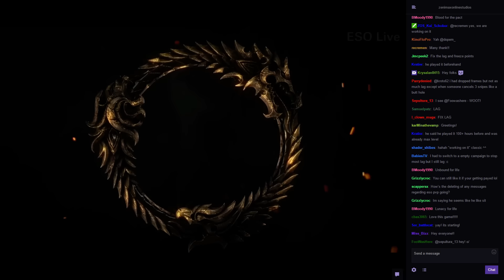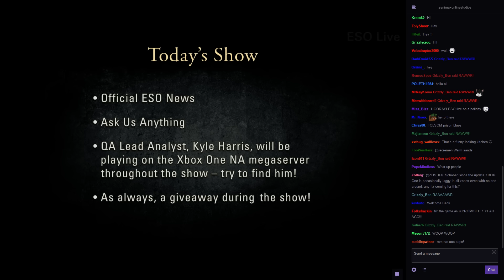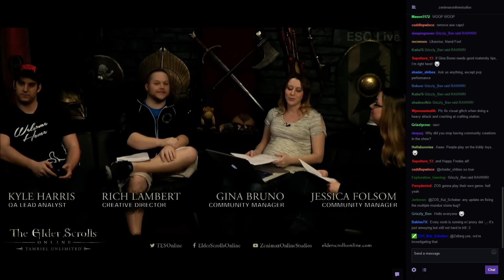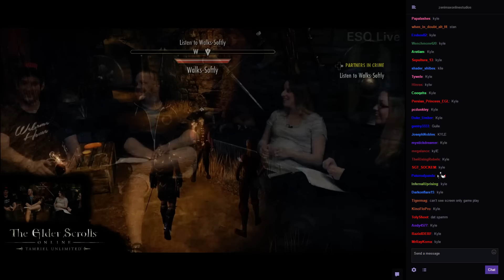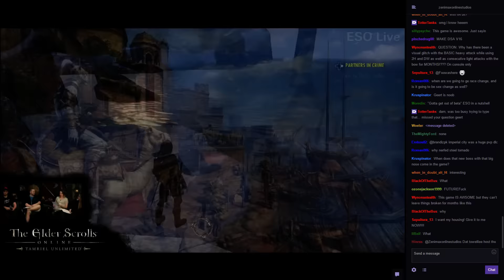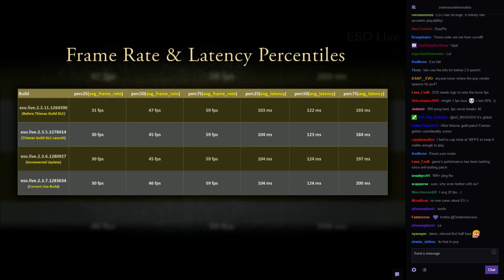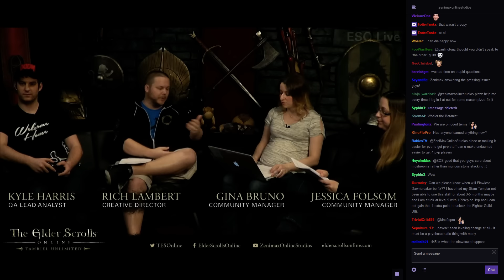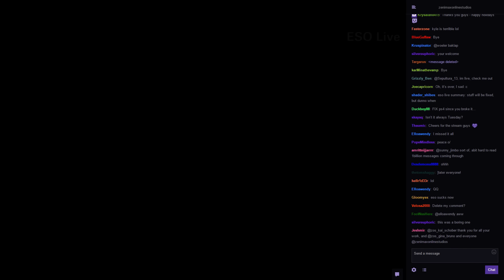ESO Live Episode 32 Full (aired 03/25/2016) 1080p with Twitch Chat: Kyle Harris and Rich Lambert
A live recording of ESO Live Episode 32 which aired between 4:00 PM and 5:00 PM EDT on 03/25/2016. I intentionally included Twitch chat as some good discussion occasionally occurs there.